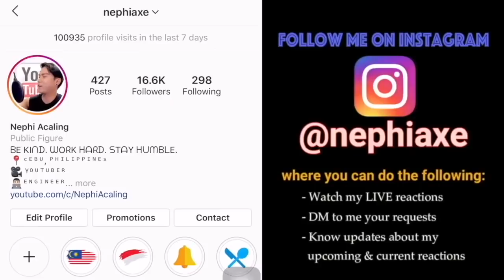HAN BYUL - Peluang Kedua (orig. by Nabila Razali) | SINGER REACTION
I am Nephi Acaling. I am native to Bacolod City but currently living outside the Philippines due to job assignment. I’ve lived in different countries like Singapore, Japan and United States due to job assignments. I was in the US when I started this channel thus the confusion to some where I am truly based.

At a time, I was a band vocalist performing every Friday and Saturday night at a local bar chain but recently decided to quit from my band to focus on my YouTube Channel and my full-time job as an engineer.

I was a member of the Filipino Voice Symphony where I was taught by professional chorale singers (e.g. former soprano from UP Madrigal Singers). Our choral group actually bagged the Gold Medal in the International A cappella Championships held in Singapore in 2011.

I was the Glee Club president and was a trainer for various singing competitions when I was in the university - all these were humbling experiences for me.

WHAT IS THE GOAL?

My mission is to promote music among different regions and try to make people from different countries relate to each other through music and singing. I have always believed that even small gestures in understanding similarities and differences towards others may actually lead to greater awareness about countries and their people.

I have come to a point of trying to find a greater purpose in life, something beyond just being happy for a moment. Happiness in life is more meaningful if we choose to be useful, be honorable, be compassionate, and make a difference.